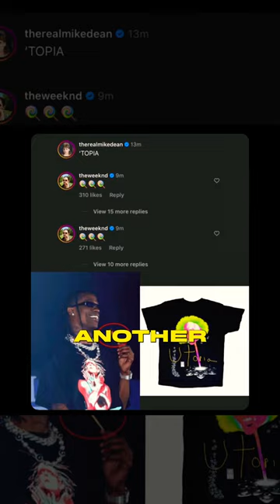UTOPIA by Travis Scott is ALMOST Here ‼️